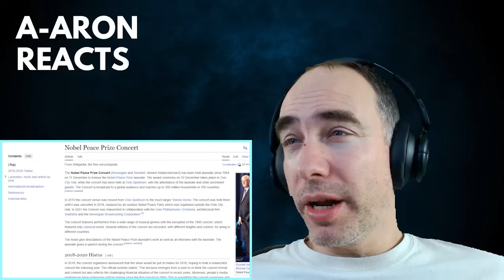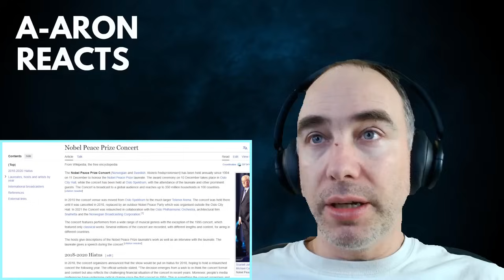Angelina Jordan inspired millions at 8 yrs old? [Angelina Jordan Reaction to What A Wonderful World]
Angelina Jordan Reaction to What A Wonderful World at age 8 (Nobel Peace Concert)

I'll be she inspired millions on that day as she continues to do!  Angelina Jordan is unlike any other and it's always a privilege and an honor to react to her.  Here she performs live the iconic Louis Armstrong class "What A Wonderful World"

OR

Use the Super Thanks feature